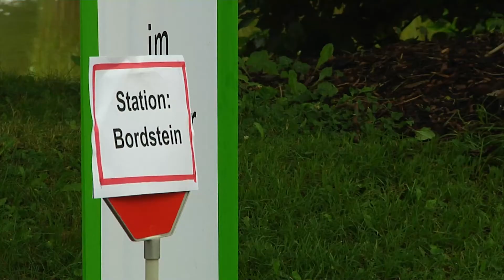Rollatortraining für Bewohnerinnen und Bewohner im München Stift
Das Seniorenheim München Stift und die Verkehrswacht organisiert ein Rollator-Training für die Bewohnerinne und Bewohner. Das Motto: bremsen, drehen, lenken leicht gemacht. Die Teilnehmer lernen, wie sie hohe Bordsteine, zugeparkte Gehwege oder Trambahn-Schienen bewältigen. Dabei geht es auch um Körpergefühl und um Vertrauen.
Louisa Off hat das Training heute begleitet.